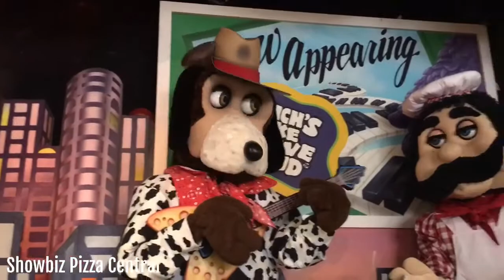Chuck E Cheese's Staten Island, NY | Rainy Day | Show 2, 2018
Munch's Make Believe Band's original song, "Rainy Day" performed by the animatronics at the Staten Island, New York location. Filmed with Jojo King and RyanCFH back in March.